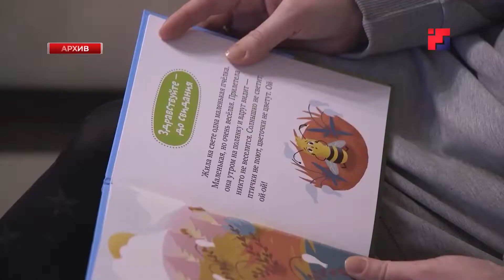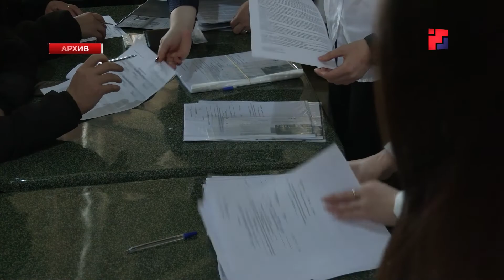Анна Кузнецова положительно оценила работу властей Марий Эл по поддержке мобилизованных и их семей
Больше информированности и меньше бюрократии! 2 ноября состоялось заседание штаба по гуманитарному сотрудничеству, которое в режиме видеосвязи провела вице-спикер Госдумы Анна Кузнецова. Нашу республику представлял Глава Марий Эл Юрий Зайцев.